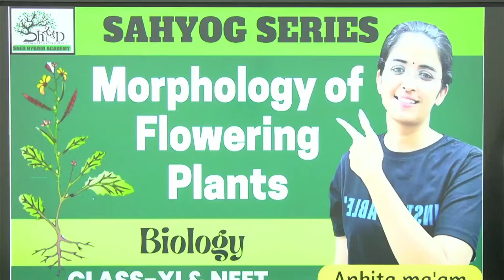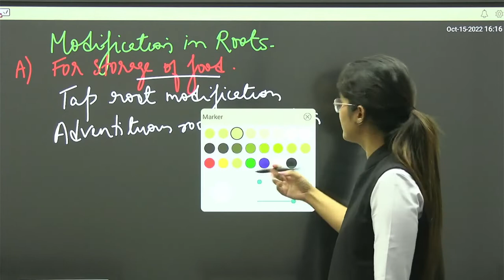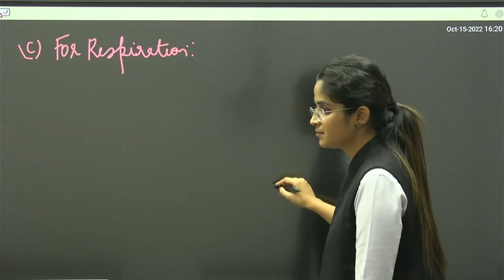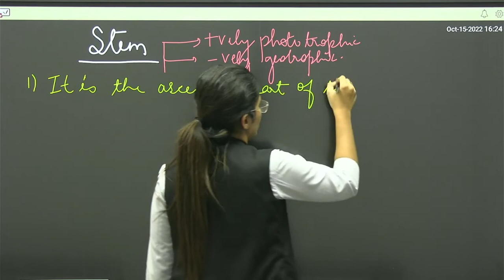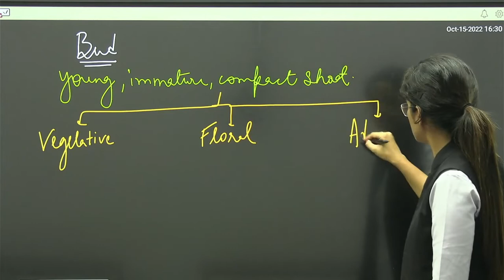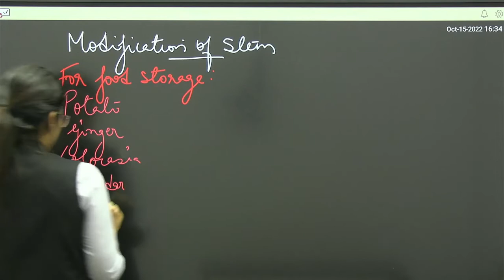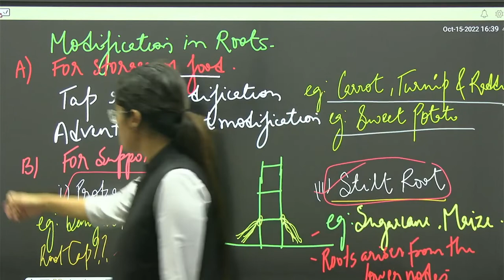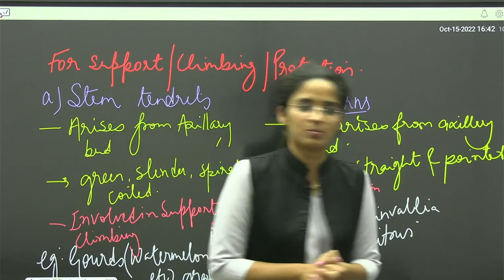Lecture 2 | MORPHOLOGY OF FLOWERING PLANTS|Class11&NEET|Sahyog Series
ShED is now digitally active in order to help students from all directions .
ShED is coming up with so many new initiative which will  help in tremendous improvement of education in INDIA
You can also join offline batches at ShED Coaching - Rajendra Nagar ,Gorakhnath ,Gorakhpur